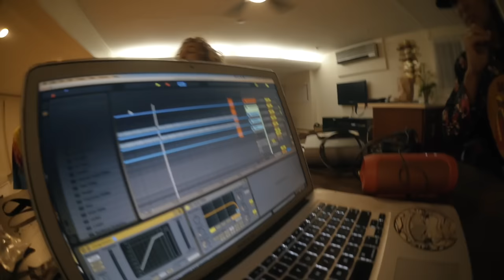FEL AND RAMONE IN HAWAII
making beats w braxton and gyyps.
follow me on snap: fel - instagram @felly

IMMA START GETTING BACK ON THESE YOUTUBE VIDEOS MY B I BEEN WORKING ON SHIT.